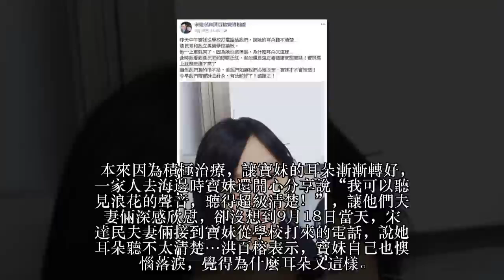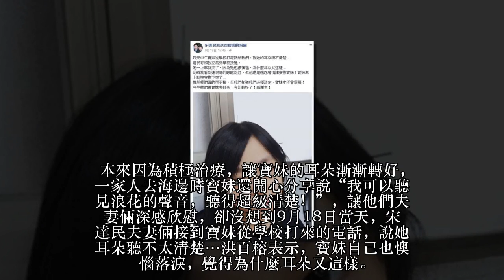宋達民女兒的右耳喪失聽力後，左耳也開始受損！大兒子超懂事竟說出「這句話」暖哭網友！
藝人宋達民與老婆洪百榕自從開始上上節目分享家中趣事之後，便廣受大家歡迎，兩人也一起開了個粉絲專頁“宋達民和洪百榕愛的粉園”和大家分享家中兩個小孩的大小事，和粉絲互動溫馨。
然而他們家並不像表面上那麼完美。

事實上，他們的小女兒寶妹，五歲時就被醫生確診失聰，讓夫妻倆打擊非常大，心裡滿是心疼，洪百榕甚至一度窩在家裡兩個月天天以淚洗面。後來仔細檢查後，醫生告訴他們，寶妹雖然右耳喪失了聽力，左耳卻是一切正常，對孩子的學習和生活不造成影響，只是沒有環繞音響的效果而已，讓夫妻倆暫時放心不少。
不過後來洪百榕必須講話非常大聲女兒才聽得見，帶她再去做檢查後發現，左耳聽力竟也漸漸受損，讓宋達民全家再度被烏雲籠罩。本來因為積極治療，讓寶妹的耳朵漸漸轉好，一家人去海邊時寶妹還開心分享說“我可以聽見浪花的聲音，聽得超級清楚！”，讓他們夫妻倆深感欣慰，卻沒想到9月18日當天，宋達民夫妻倆接到寶妹從學校打來的電話，說她耳朵聽不太清楚…洪百榕表示，寶妹自己也懊惱落淚，覺得為什麼耳朵又這樣。
夫妻倆當下雖然也不舍難耐，但是為了寶妹，兩人還是努力表現鎮定，安撫女兒情緒。好在當天帶女兒去一直都會去的中醫針灸之